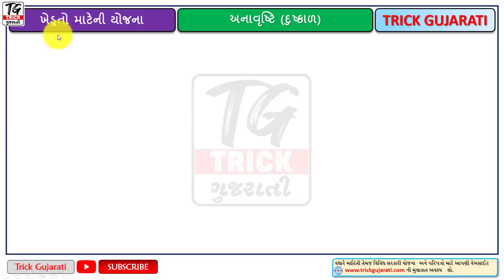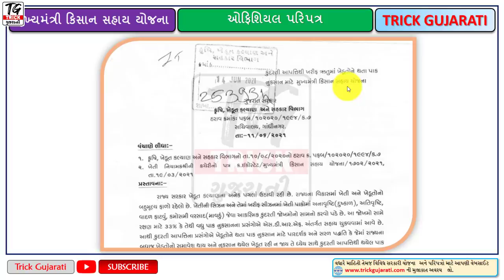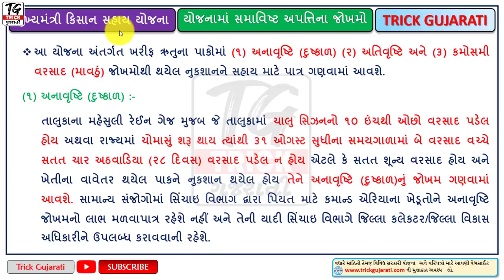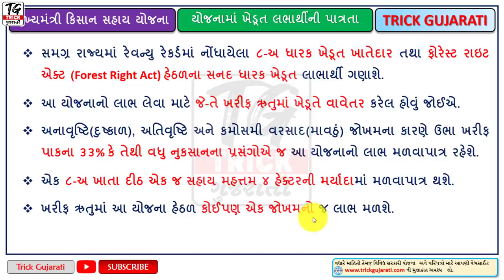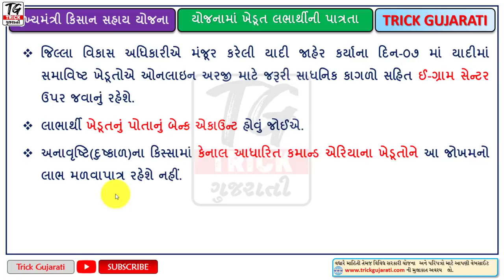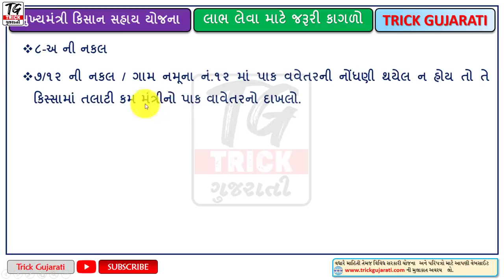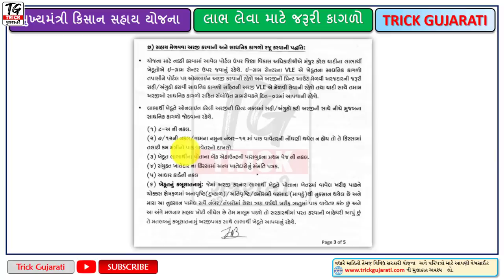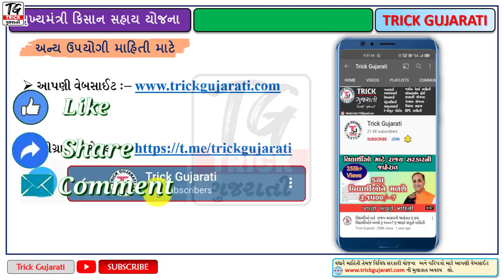ખેડૂતોને મળી શકે છે હેક્ટર દીઠ 25000સુધીની સહાય|Mukhya Mantri Kisan Sahay Yojana